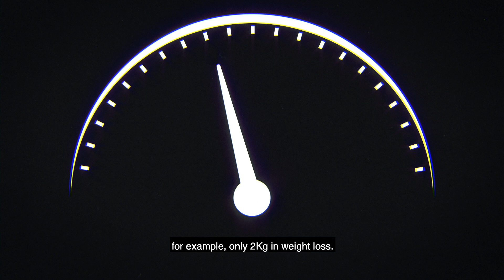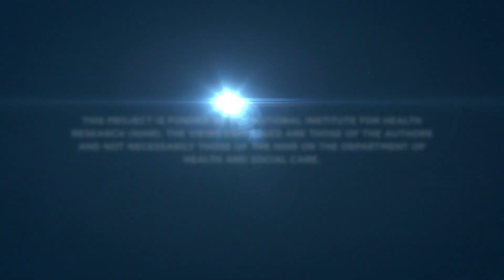Improving physical health in severe mental illness (SMI) - focus on one risk at a time?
People with severe mental illness (SMI, such a bipolar disorder, psychoses, psychotic depression) on average live 15-20 years less than the general population. There are many factors causing this mortality gap - for example medication leading to weight gain and social inequalities that make people more likely to smoke, eat unhealthily and to have other health risks.

If we eat unhealthily, we're also less likely to exercise and more likely to smoke. Our research looked at if we should focus on tackling one of these health risks at a time. Or if there's more benefit from trying to change several health risks together.

The animation is based upon the results of our research project The HEALTH Study, conducted at the University of York, Centre for Reviews and Dissemination. Animation produced with guidance from peer researchers.

This study/project is funded by the National Institute for Health Research (NIHR) HS&DR (project reference 17/05/88). The views expressed are those of the authors and not necessarily those of the NIHR or the Department of Health and Social Care.